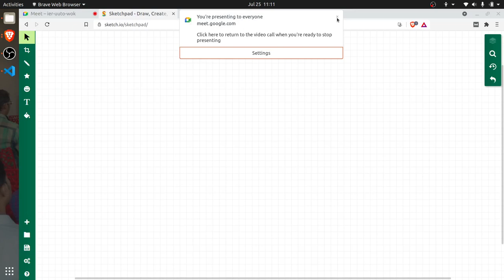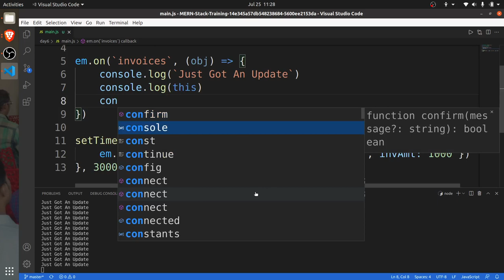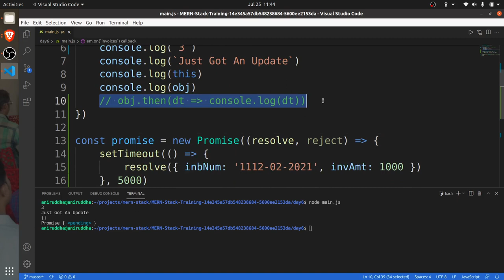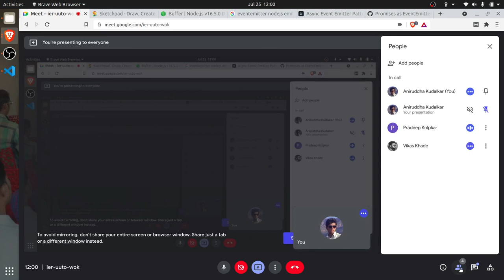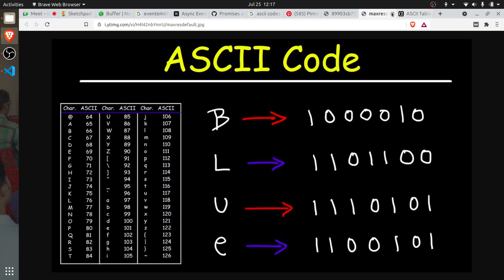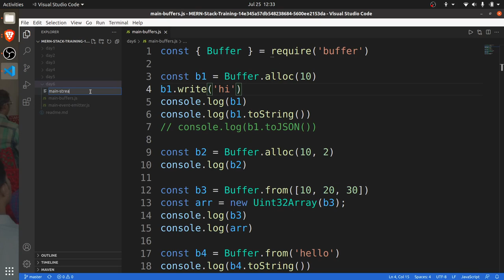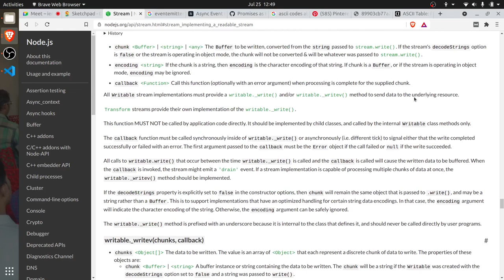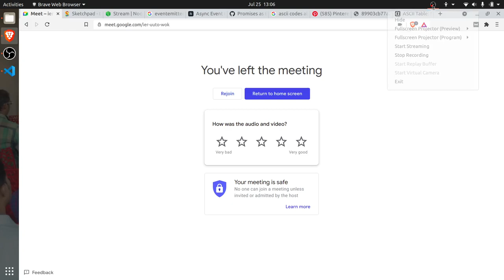MERN Stack Course - Lecture 6 - EventEmitter, Buffer and Stream